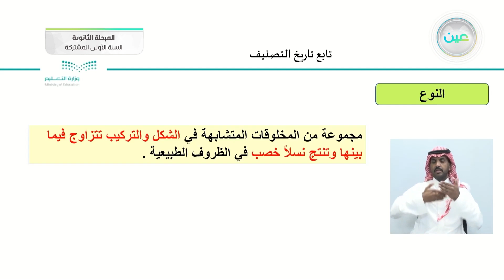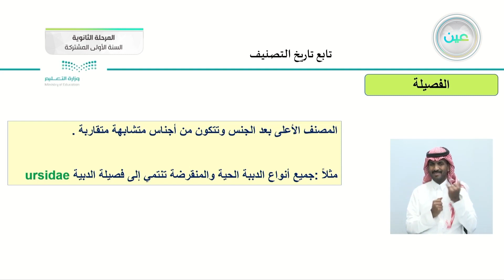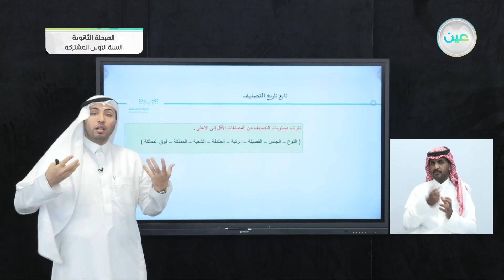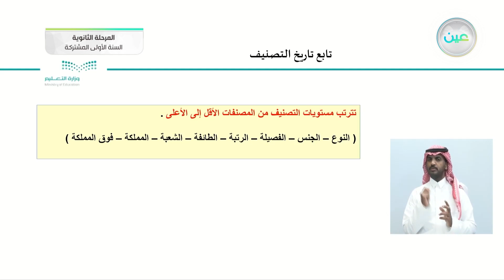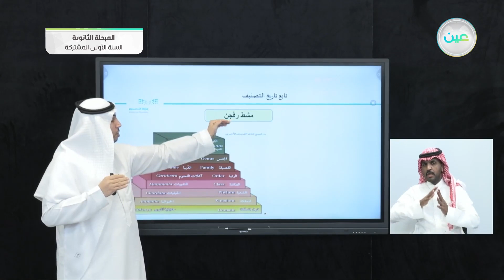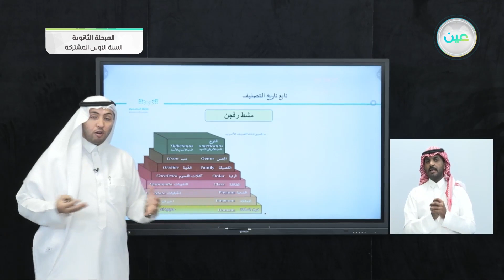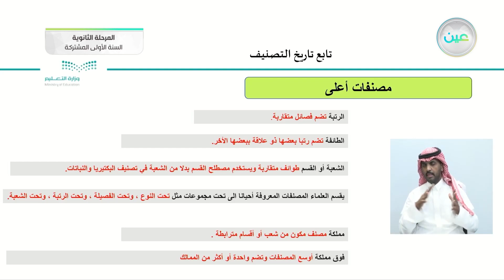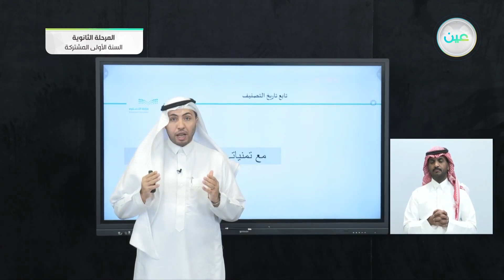تابع تاريخ التصنيف - أحياء (1) - السنة الأولى المشتركة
الحصة الخامسة - الثلاثاء - الأسبوع الثاني - السنة الأولى المشتركة